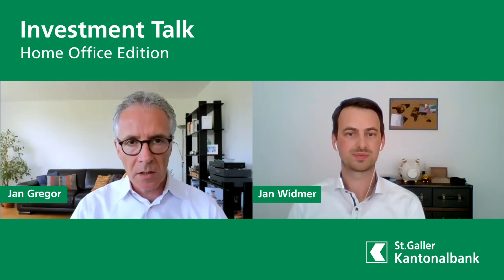Die Psyche der Aktienmärkte – SGKB Investment Talk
«Investieren ist die Schnittmenge aus Ökonomie und Psychologie», heisst es. Jan Widmer, Fondsmanager Aktien, erklärt welche Trends die Aktienmärkte aktuell dominieren.